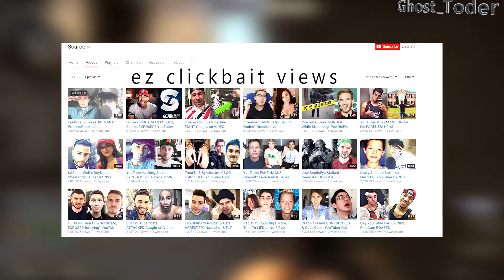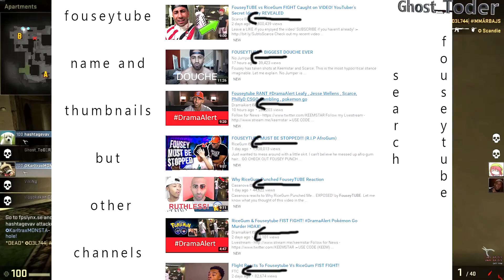Why all the DRAMA on youtube?! Clickbaiters fight (Fouseytube, Scarce, DramaAlert)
Coming back with another overwatch, this one on cobblestone, first time i see one in cobblestone map xD, but unfortunately it might bee a false report, since the report guy might be legit.
Let me know what you think about this one.

PC specs:
♦ US Links ♦
► CPU : Intel Core i5-4690K 3.5 GHz
► Graphic Card: EVGA GeForce GTX 960 SuperSC Edition 2GB
► RAM : G.Skill DDR3 16GB DDR3 1600
► Motherboard: MSI Z97-G43
► Cooler: CoolerMaster Hyper 212 EVO
► Hard Drive: 1TB 3,5" Seagate SATA 3
► PSU: 500 WATT ATX 80 PLUS® Gold
► Case: Zalman Z11 NEO PC ATX
► Webcam: Logitech B910 HD
► Mouse: Roccat Kova 2015 / 2016
► Keyboard: SHARKOON SKILLER PRO Blue
► Headset: Logitech G35
► Microphone : Auna Mic-900B N/A

♦ Germany Links ♦
► Motherboard: MSI Z97-G43
► Headset: Logitech G35
► Microphone : Auna Mic-900B

♦ UK Links ♦
► Motherboard: MSI Z97-G43
► Headset: Logitech G35
► Microphone : Auna Mic-900B